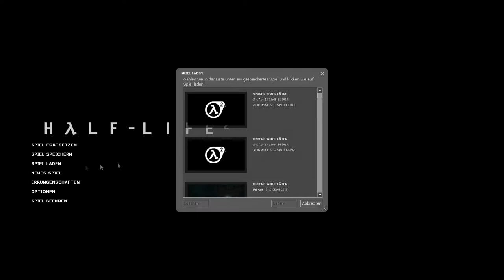Let's Play Half-Life 2 #50 [Deutsch] - Pimp My Gravity Gun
Es ist Folge 50! Wahnsinn! Und das Spiel neigt sich nach und nach dem Ende zu (wäre wohl schon längst fertig, wenn ich nich so trödeln würde^^). Wir haben den Zeitpunkt erreicht, wo Waffen zu mainstream werden und wir nur noch mit unserer aufgemotzten Gravity Gun rumrennen, was für eine Wendung. ^^
Viel Spaß.